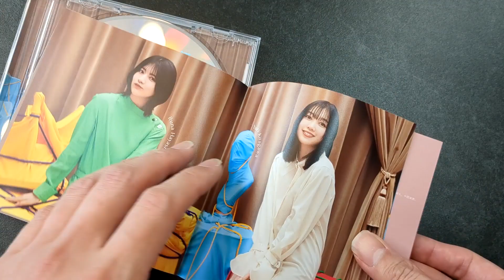[Unboxing] Nogizaka46: Hito wa Yume wo Nido Miru [Regular Edition]